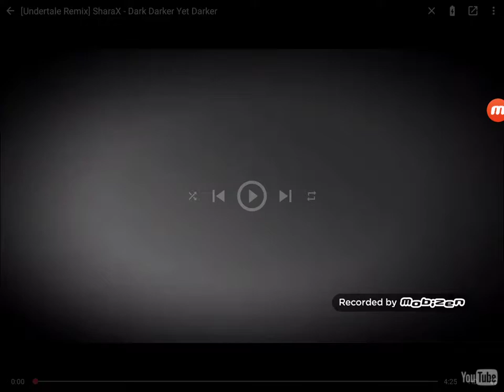You dirty lover killer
This is not belong to me this belongs to Naomi the Nikko don't forget to subscribe to me and leave a like also don't forget to cook that notification Bell I hope you enjoy this don't forget to subscribe to Crimson of the Wolf Naomi's and Nikko and others goodbye I hope you enjoy